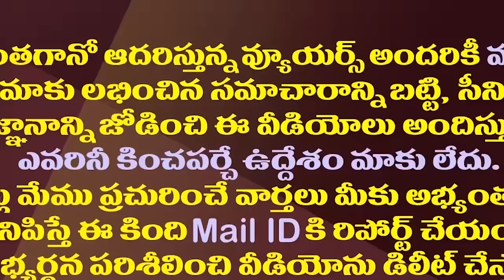జగన్ తో మోడీ సీక్రెట్ మీటింగ్..NDAలోకి YSRCP| PM Modi Secret Deal With YS Jagan| Chandrababu| Pawan